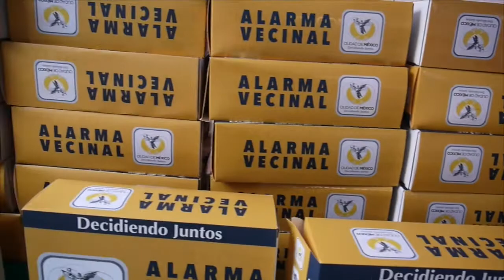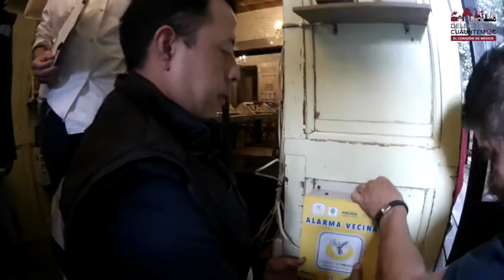Entrega de alarmas vecinales